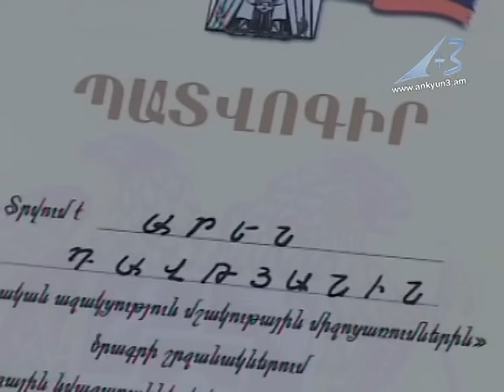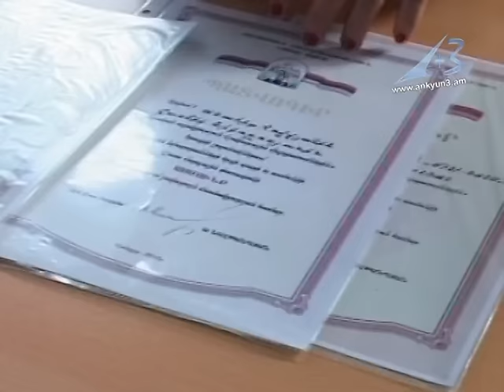Օձունեցի պատանիները փառատոնից վերադարձել են մի քանի մրցանակով